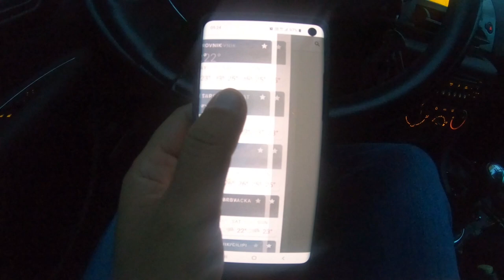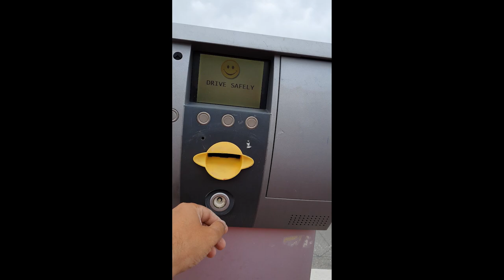Cavtat light spinning Vol.1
Rod: Apia foojin x grove limited edition
Reel: Daiwa exist 3012h
Braid: Saltiga 12 pe 0.8
Lure: Tackle house vulture, savage gear micro 3d jig 10gr, major craft microjig 10gr